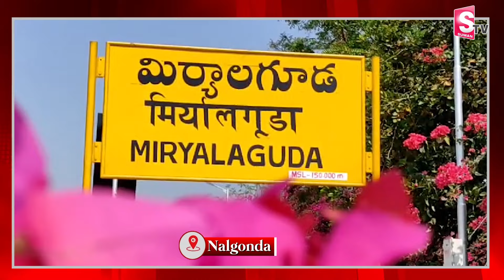నల్గొండలో పట్టాలు తప్పిన గూడ్స్ రైలు..| Latest News | Nalgonda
Watch ► నల్గొండలో పట్టాలు తప్పిన గూడ్స్ రైలు..| Latest News | Nalgonda |  @SumanTVKarimnagar